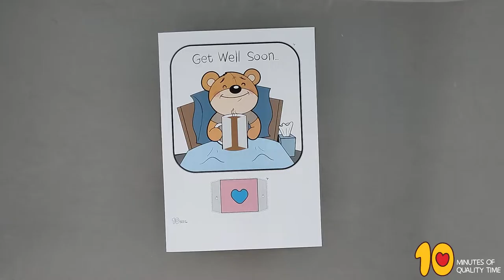Get Well Soon Teddy Bear Card Craft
Check out this cute get well soon card!

- Crayons
- Scissors
- Glue